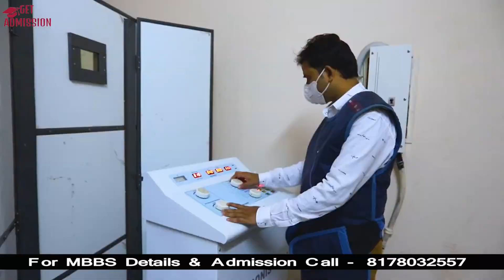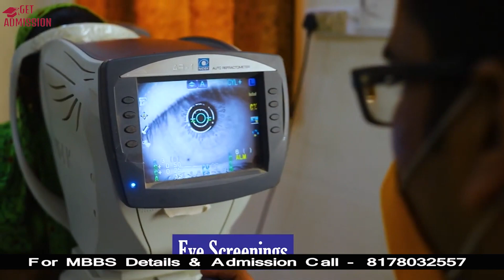Varun Arjun Medical College Shahjahanpur| UP Neet Guidance | Admission, Cutoff, Total Fees? Review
Varun Arjun Institute of Medical Sciences is a private medical college known as VAMC Shahjahanpur, located in Shahjahanpur, Uttar Pradesh. VAMC Shahjahanpur is a 300 Bedded Hospital situated on NH 24 Delhi Lucknow in Shajahanpur – Uttar Pradesh. The city is about 160 km from Lucknow and about 320 km from Delhi.